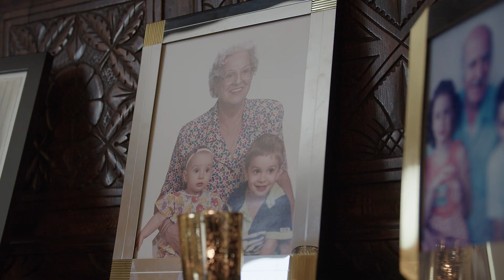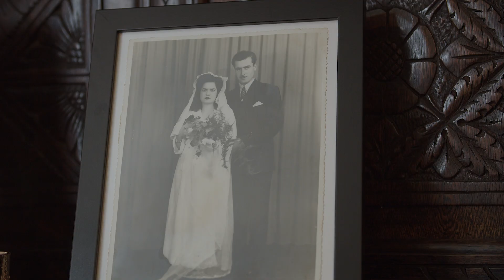Laila + Josh Wedding Film